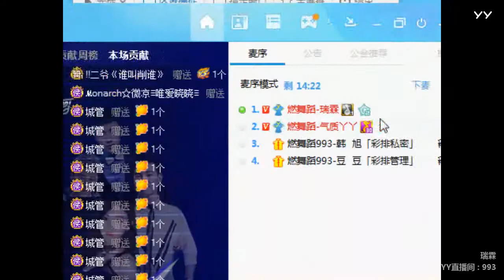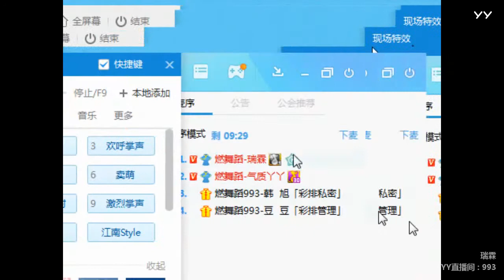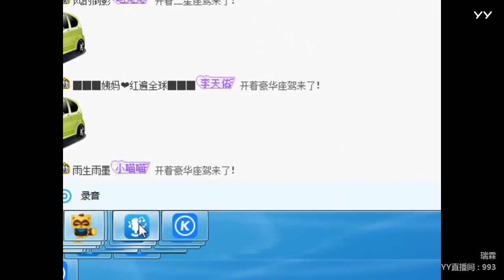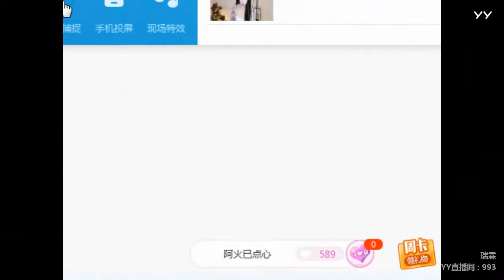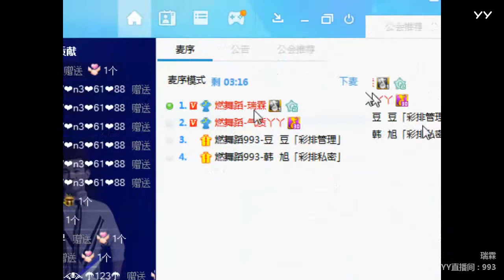YY LIVE 燃舞蹈 瑞霖 -《燃舞蹈》（Artists・Sing・Music・Dance・Instrument・Talent Shows・DJ・KPOP・Remix・LIVE)